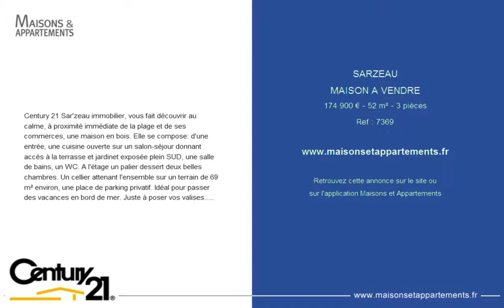SARZEAU - MAISON A VENDRE - 174 900 € - 52 m² - 3 pièces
Référence : 7369
Century 21 Sar'zeau immobilier, vous fait découvrir au calme, à proximité immédiate de la plage et de ses commerces, une maison en bois. Elle se compose: d'une entrée, une cuisine ouverte sur un salon-séjour donnant accès à la terrasse et jardinet exposée plein SUD, une salle de bains, un WC. A l'étage un palier dessert deux belles chambres. Un cellier attenant l'ensemble sur un terrain de 69 m² environ, une place de parking privatif. Idéal pour passer des vacances en bord de mer. Juste à poser vos valises.

Cette annonce vous est proposée par l'agence CENTURY 21 SARZ'EAU IMMOBILIER